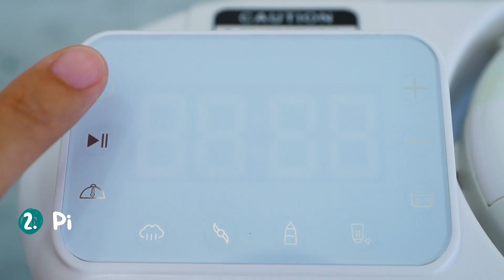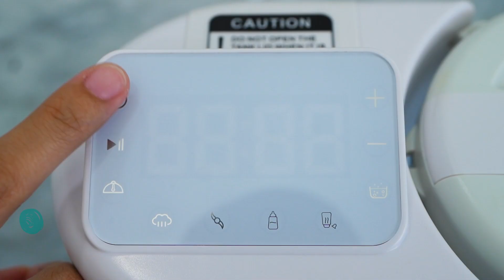PENGGUNAAN PERTAMA OONEW MICHELIN TOUCH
Sebelum menggunakan Michelin Touch untuk pertama kalinya, Bunda perlu melakukan pembersihan pada tangki air nya untuk memastikannya bersih dan siap digunakan.

Untuk detail tahapannya bisa langsung cek pada video berikut, yaa!🤗💖

📌Timestamp
00:00 - Opening
00:09 - Bahan yang digunakan
00:15 - Citric Acid bisa di ganti oleh Cuka Dapur
00:23 - Masukan larutan kedalam tangki air
00:26 - Pilih Fungsi steaming, atur waktu 5 menit
00:36 - Diamkan larutan selama 1 hingga 2 jam
00:47 - Kosongkan tangki air
00:50 - Masukan 280ml air matang kedalam tangki air
01:02 - Pilih fitur steaming, atur waktu 30 menit
01:14 - Michelin Touch siap digunakan
01:18 - Closing

📌Spesifikasi BabyPurée by OONEW Michelin Touch
- Voltage: 220V
- Steaming Power Low: 350W
- Steaming Power High: 700W
- Blending Power: 120W
- Water Tank Capacity: 280ml
- Food Basket Volume: 900ml
- Berat Unit: 2.1kg
- Design & Manufacture: Design in France, Made in China
- Dimensi Produk: P28*L15*T21(cm)
- Dimensi Kemasan: P33*L24*T30(cm) / 6000 = 4000gr
- Total berat paket 4kg karena paket dikirim termasuk lapisan packing Bubble-Wrap dan dihitung Volume